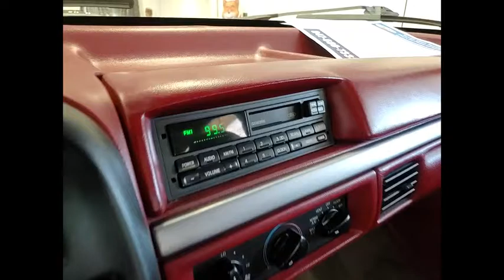1995 Ford Bronco XP5181A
1995 Ford Bronco XLT

1620 S. Milwaukee Ave

1995 Ford Bronco XLTRED METALLIC4WD5.8L V8 EFIBronco XLT, 2D Sport Utility, 5.8L V8 EFI, 4-Speed Automatic, 4WD, RED METALLIC, LEATHER, ABS brakes, AM/FM radio, Bodyside moldings, Bumpers: chrome, Driver door bin, Front anti-roll bar, Front Bucket Seats, Leather steering wheel, Passenger door bin, Passenger vanity mirror, Power steering, Speed control, Tachometer, Tilt steering wheel, Voltmeter.Thank you for making your way to McGrath Acura of Libertyville, your certified Acura dealer serving drivers throughout Libertyville and the surrounding areas. At our dealership, youll find a solid selection of new Acura for sale, as well as a carefully inspected lineup of pre-owned vehicles. We also have a well-connected finance center run by a qualified team of finance experts, who can help you get the right loan or lease in a quick, easy, and transparent manner. We proudly serving the communities of Palatine, Libertyville, Schaumburg, Hoffman Estates, Morton Grove, Highland Park, Naperville, Westmont, Kenosha and many others in the Chicagoland area! Our commitment to our customers continues well beyond the date of purchase. We also have a professional team of Acura technicians on hand with the skills and equipment to handle all manner of maintenance and repairs, as well as a full stock of authentic parts. Make your way to McGrath Acura of Libertyville in Libertyville today for quality vehicles, a friendly team, and professional service at every step of the way. And if you have any questions for us, you can always get in touch at .At Mcgrath Acura In Libertyville, We carry all makes and models as well as New and Certified Pre-Owned Vehicles.